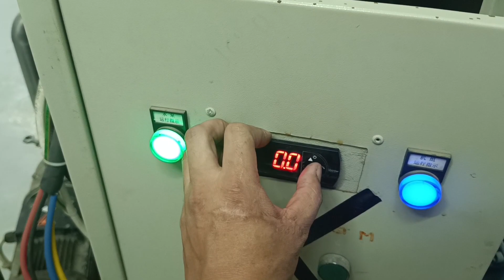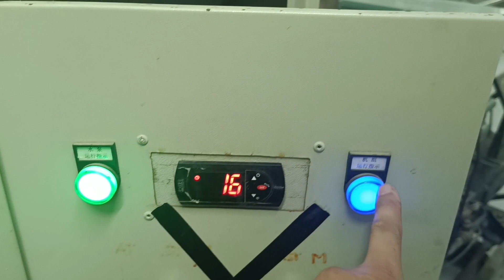eliwell ic plus 902/carel/display controller